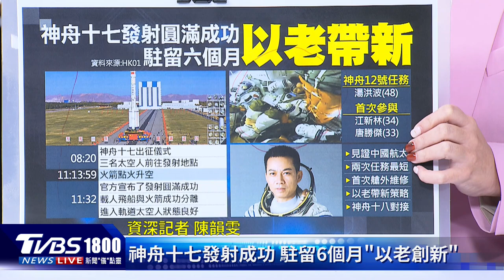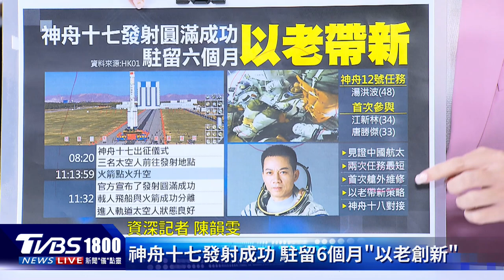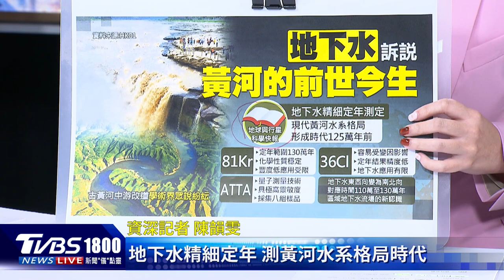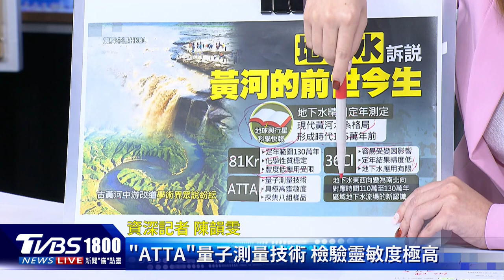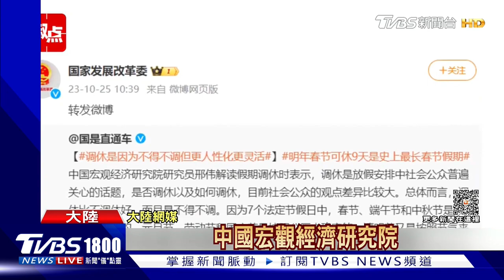王毅訪美鋪路「拜習會」 中國神舟17號升空「太空人創最小紀錄」｜CHINA觀察